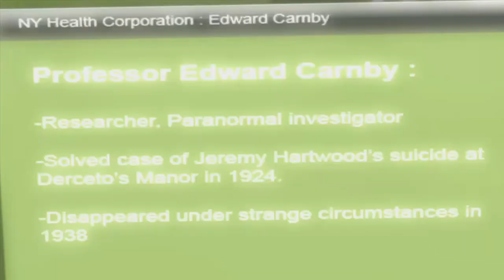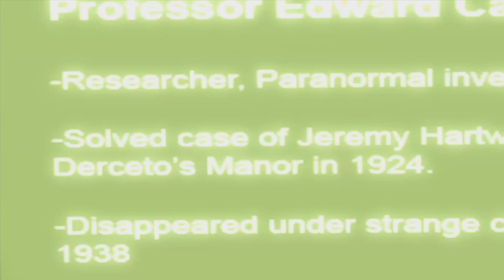Tytan Play's | Alone In The Dark 2008 | Xbox 360 | #4